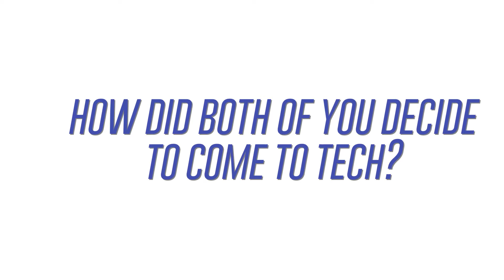Totally Twins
Georgia natives Brittany and Erica explain why they chose to study engineering at Georgia Tech and what they've gotten out of the experience so far.

The Hulette sisters graduated from Allatoona High School.